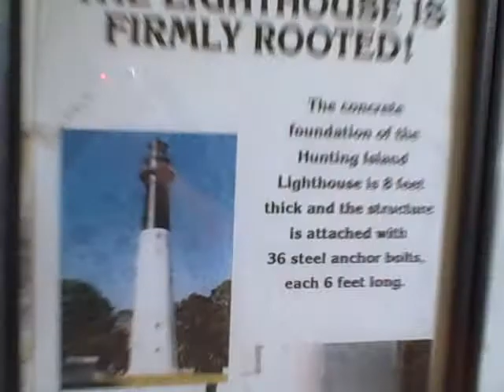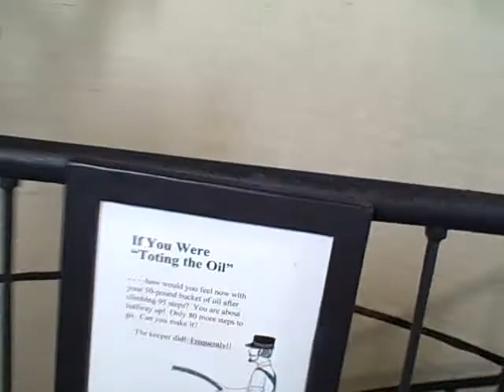lighthouse climb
we went on a camping trip to hunting island in south carolina and went to this lighthouse and climbed to the top.